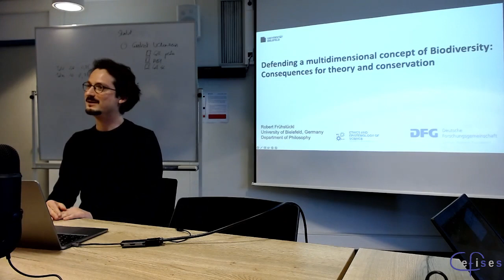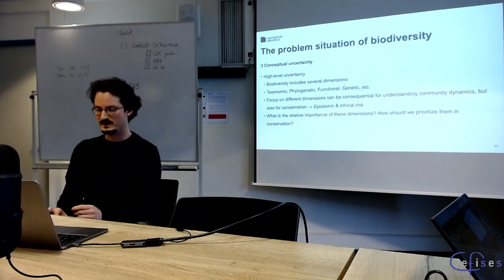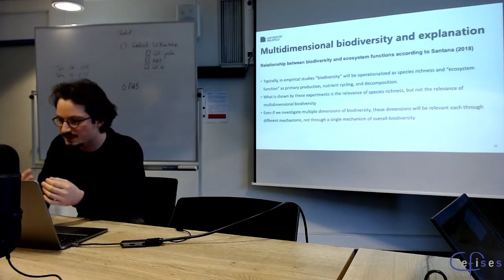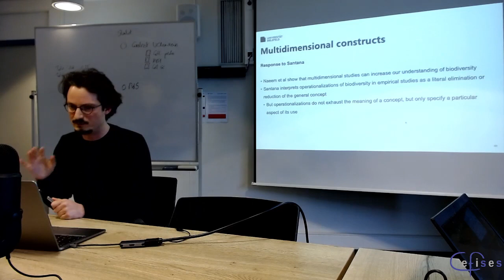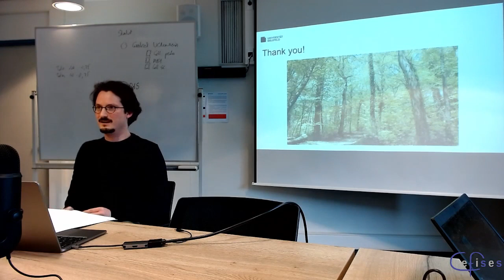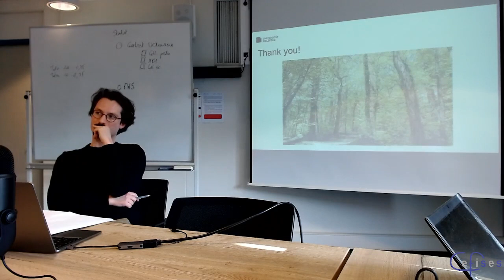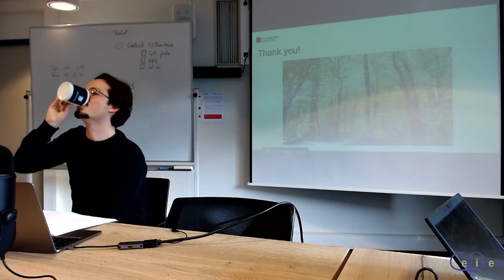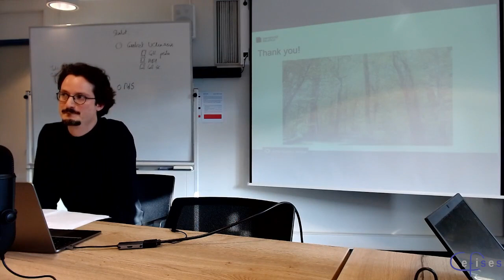CEFISES Seminar: Robert Frühstückl, “Defending a multidimensional concept of biodiversity”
Series: WIP

Speaker: Robert Frühstückl (Universität Bielefeld)

Title: “Defending a multidimensional concept of biodiversity: consequences for theory and conservation.”

Abstract:

The concept of “biodiversity” is intended to fulfill several desiderata, such as (1) biodiversity should be operationalizable; (2) it should denote a causally salientproperty of ecological systems; and (3) the concept should facilitate prioritization in conservation, i.e., it should denote valuable properties of natural systems and allow cross-comparisons among different ecological systems. Critics of the concept have pointed out that it is difficult for a definition of biodiversity to satisfy all of these desiderata simultaneously, which has even led to the view that the concept should be eliminated from conservation biology altogether.

In this talk, I want to counter biodiversity eliminativism by arguing that we should abandon the priority desideratum. While we keep the view that biodiversity is a measurable and causally salient property, we must also recognize that ecological systems can exhibit variability in multiple ways and that understanding this diversity is critical for both scientific and practical reasons. Viewing biodiversity in this way has at least three advantages: First, it helps us avoid conflating semantic meaning with normativity, a persistent problem in biodiversity discourse. Second, it is much more consistent with the scientific study of the multiple dimensions of biodiversity change (phylogenetic, functional, taxonomic, genetic) in ecology. Third, it supports more ambitious conservation programs that call for explicit recognition of several dimensions of biodiversity, rather than relying on all-purpose surrogates to achieve relevant conservation goals.